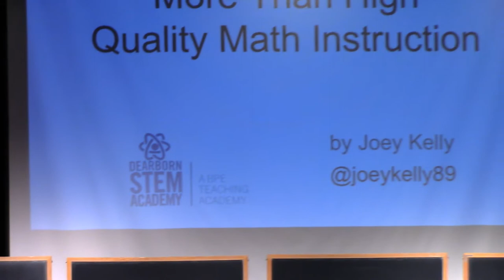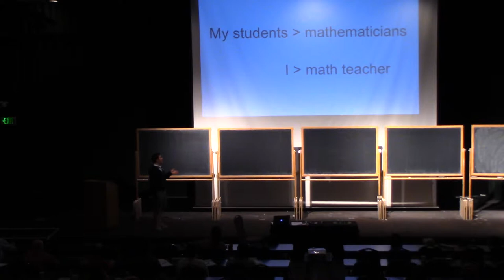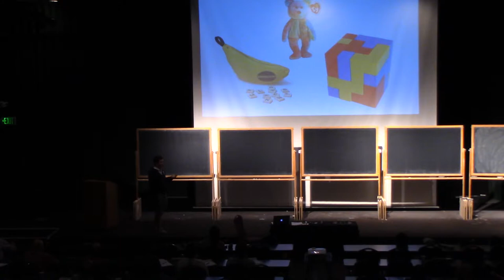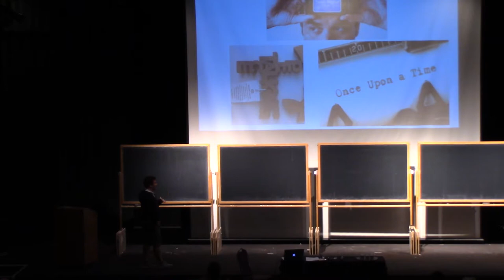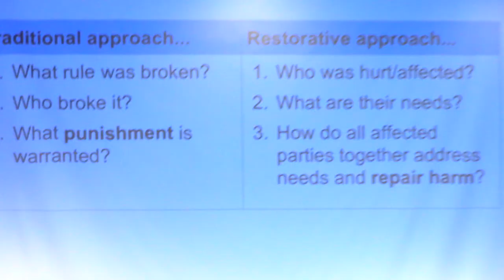Joey Kelly, More Than High Quality Math Instruction, PCMI Ignite!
What makes mathematicians and mathematics educators passionate? What IGNITES us?

Join NAME from PLACE for TITLE.

Ignite presentations at the 28th annual PCMI Summer Session taking place July 1–21, 2018, at the Prospector Conference Center in Park City, Utah. The residential, three-week Summer Session is the flagship activity of the IAS/Park City Mathematics Institute (PCMI), an outreach program of the Institute for Advanced Study. The 2018 research theme is Harmonic Analysis.